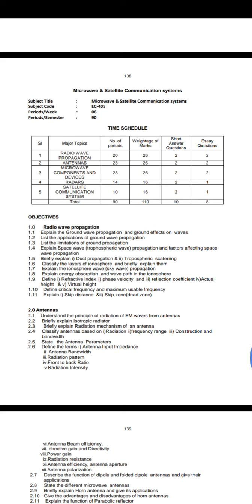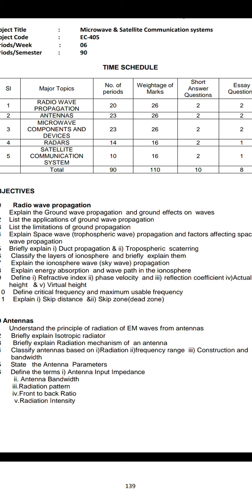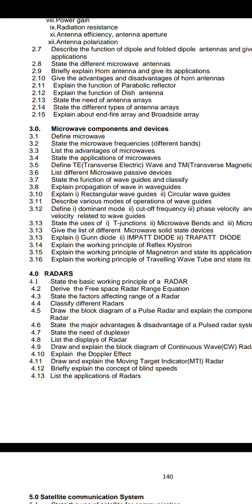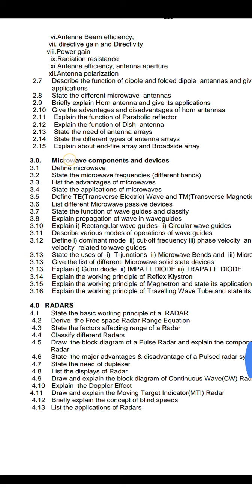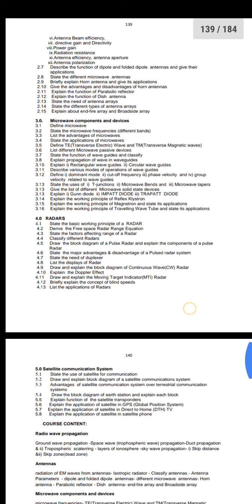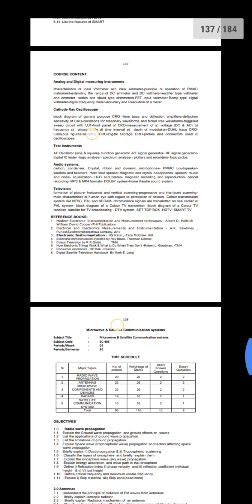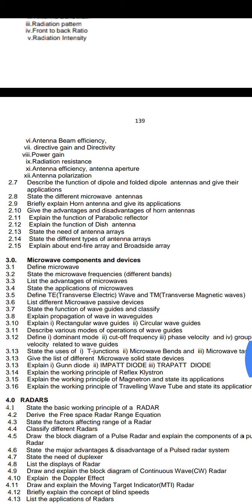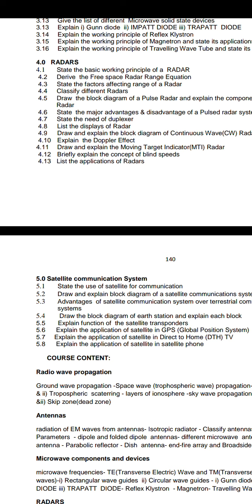IMPORTANT QUESTIONS RELATED TO MICROWAVE AND SATELLITE COMMUNICATION SYSTEMS SUBJECT FOR ECE 4th sem